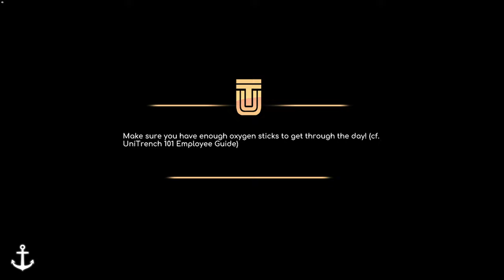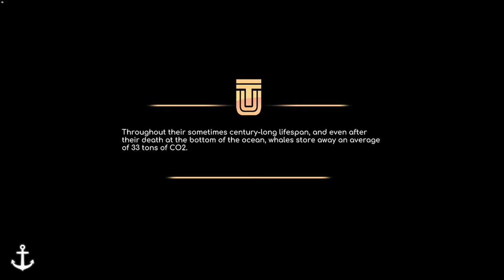More Drones - Under The Waves C 10 - No Commentary PC Gameplay [1440p 60fps ultra]